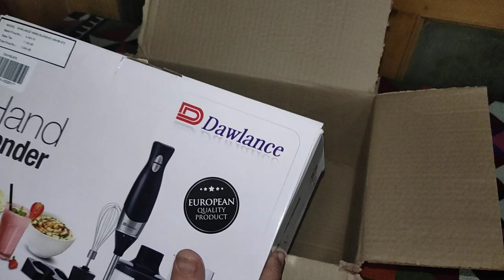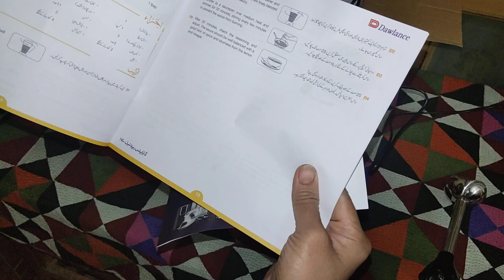Review Of Dawlance Hand Blender | Model : DWHB 875 | Saimi's Kitchen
Plz Visit My YouTube channel @ Saimi's Kitchen

Review Of Dawlance Hand Blender Model No : DWHB  875